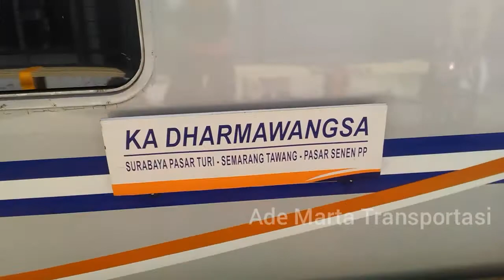KA DHARMAWANGSA berpapasan melintas dengan KRL Commuter Line di Stasiun Pondok Jati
Kereta Api Dharmawangsa jurusan Surabaya Pasar Turi - Semarang Tawang - Pasar Senen PP berpapasan melintas dengan KRL Commuter Line di Stasiun Pondok Jati.